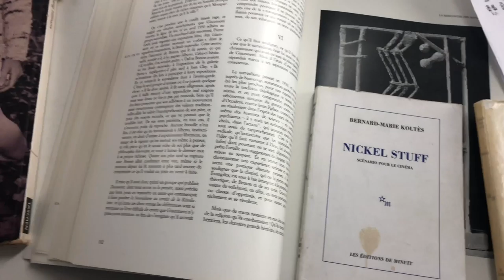Le Coup fantôme #1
29 avril 2019 | premier jour des répétitions